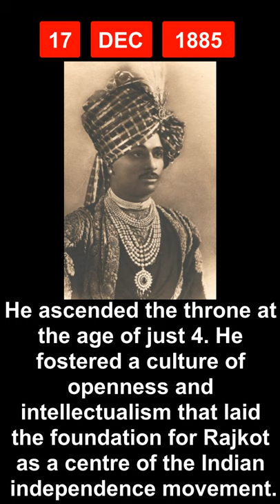17 December in History - India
Let's take a peek in history to find out few of the most significant events that took place in India on today's date of 17th December...

17 December in history
What happened on 17th December in Indian History
17th December in Indian History
December 17 Special Day

Aaj Ka Itihaas
UPSC study material
IAS preparation
Current Affairs
General Knowledge
History Education

1885 birth
Lakhajirajsinhji II was the ruler of the Indian princely state of Rajkot.
Lakhajirajsinhji II Bavajirajsinhji was the ruler of the Indian princely state of Rajkot from April 1890 until his death, holding the title Thakore Saheb. He came to the throne at the age of four
He also fostered a culture of openness and intellectualism that laid the foundation for Rajkot as a centre of the Indian independence movement.

1941 birth
Viju Khote was an Indian actor who was known for his work in more than 440 films in Hindi and Marathi cinema.
He was famous as the dacoit Kaalia in the film Sholay and the dialogue, "Sardar maine aapka namak khaya hai" and Robert in movie Andaz Apna Apna with the dialogue "galti se mistake hogaya". On television he was most remembered for his role in Zabaan Sambhalke (1993).

1971
Cease fire between India & Pakistan in Kashmir.
The Line of Control (LoC) is a military control line between the Indian and Pakistani controlled parts of the former princely state of Jammu and Kashmir—a line which does not constitute a legally recognized international boundary, but serves as the de facto border. It was established as part of the Simla Agreement at the end of the Indo-Pakistani War of 1971. Both nations agreed to rename the ceasefire line as the "Line of Control" and pledged to respect it without prejudice to their respective positions
Established 2 July 1972
Resulting from the ceasefire of 17 December 1971 and after ratification of the Shimla Treaty